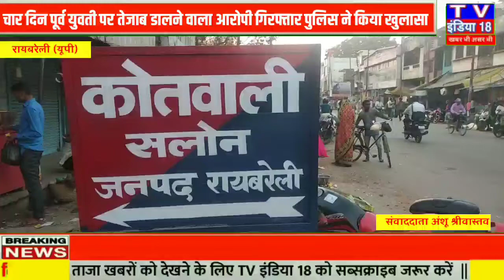रायबरेली : चार दिन पूर्व युवती पर तेजाब डालने वाला आरोपी गिरफ्तार सलोन पुलिस ने किया खुलासा